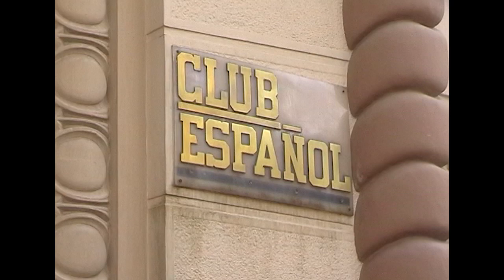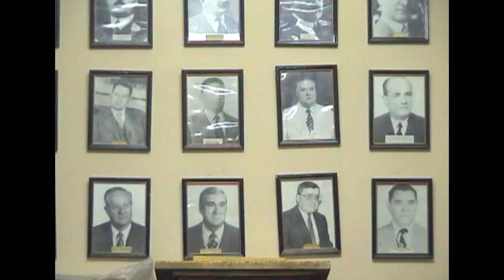Casa España San Juan. Club Español San Juan. Maria Isabel Larrauri. 2007.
La primera Casa España fue uno de los edificios más lindos de San Juan. Comenzó a edificarse en 1919 y fue inaugurada el 12 de octubre de 1925. Debido al terremoto de 1944 fue expropiado y derrumbado para la apertura de la Avenida Central. Con la demolición de la construcción se perdió gran parte de la obra original.
La nueva Casa España fue construida sobre calle Rivadavia frente a la Plaza 25 de Mayo. El proyecto estuvo a cargo del arquitecto Pedro Ribes y la construcción iniciada en 1953 fue habilitada parcialmente en 1956. Las obras continuaron completándose hasta principios de los años 60.
En su nueva ubicación la obra mantuvo sus propietarios y el nombre de Casa España. Aquí funciona también el Club Español.